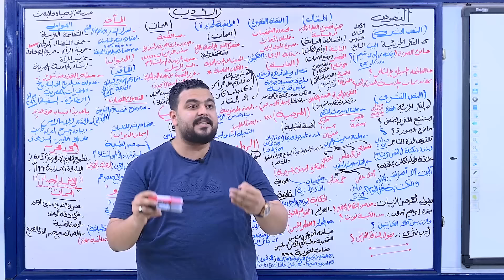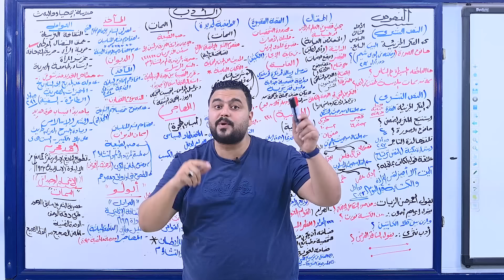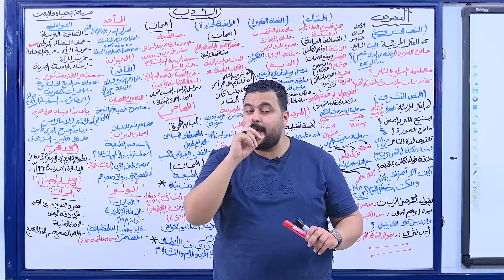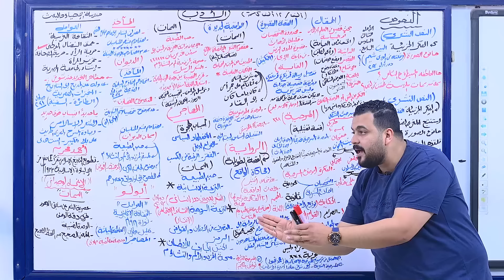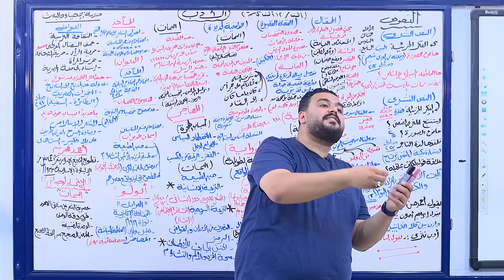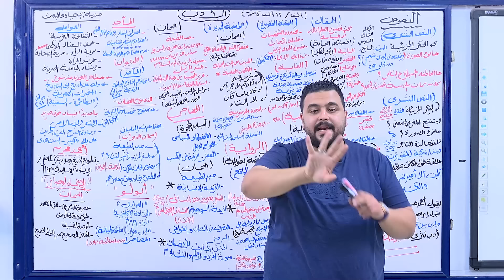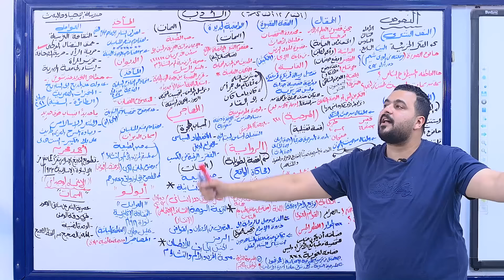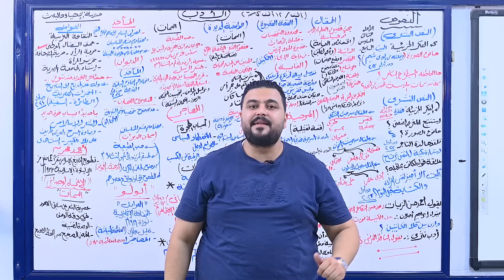مراجعة ليلة الامتحان في الأدب والنصوص في 64 دقيقة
دفعة 24 الصف الثالث الثانوي لغة عربية